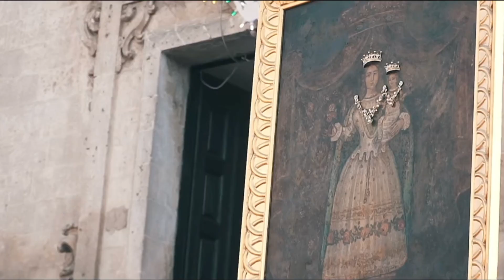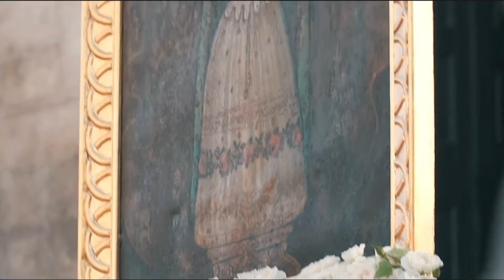Festa della Bruna 2022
FESTA DELLA BRUNA MATERA

evento patronale Basilicata / Matera